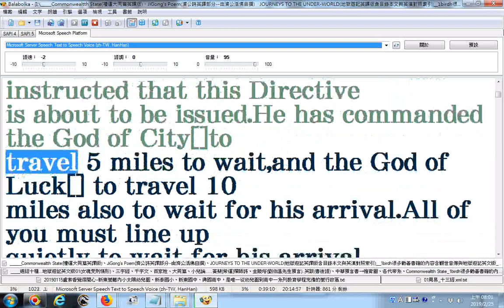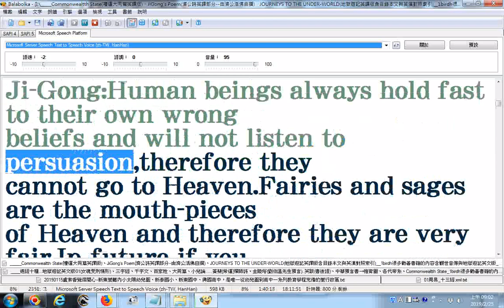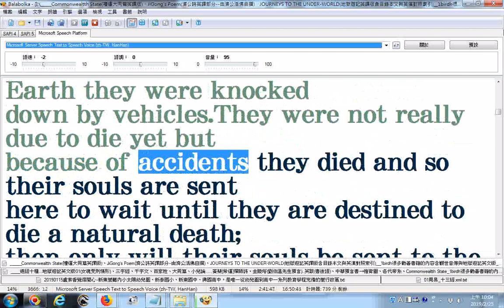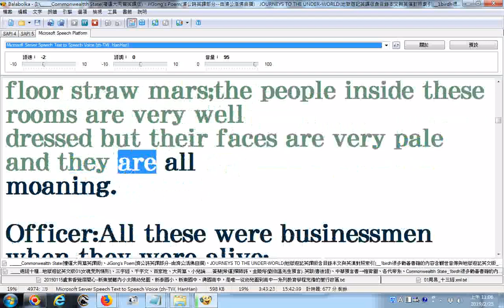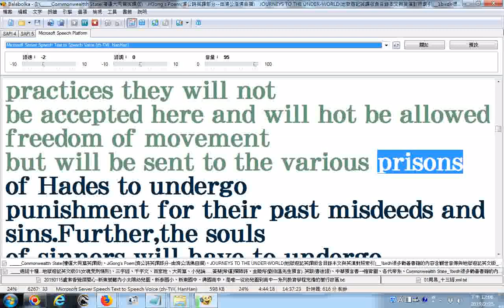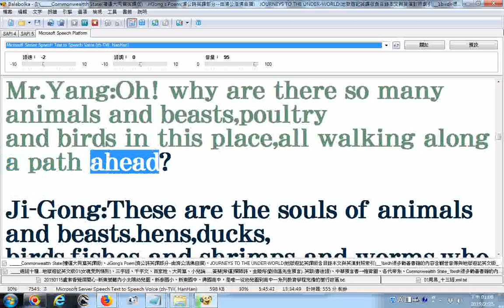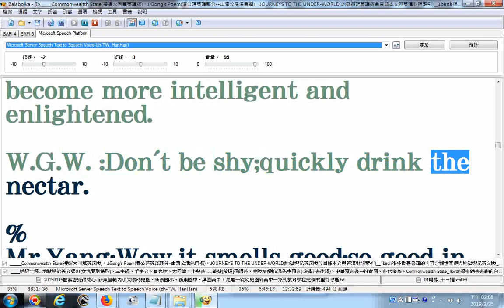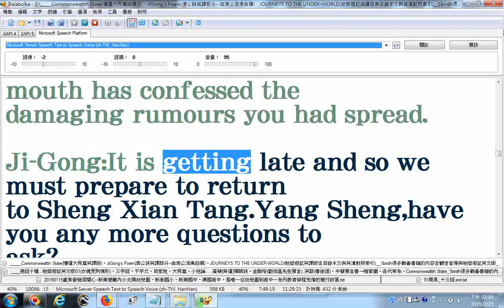split_001___地獄遊記英文版(JOURNEYS TO THE UNDER-WORLD)01B_使用電腦程式Balabolka逐字唸_部份漏讀或是破音字讀音錯誤請見諒_part